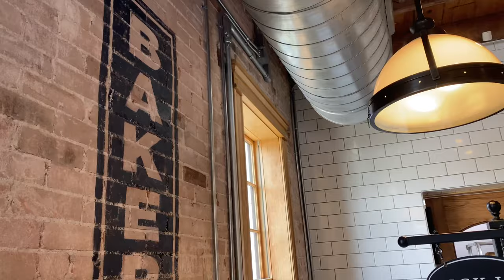WEEKEND VLOG! // Visiting Waco, TX // Apartment Hunting in Dallas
Our last weekend in Dallas was a fun one! Ryan and I spent time visiting the Magnolia Market and Silos down in Waco, TX as well as apartment hunting in Dallas! We've had such a fun summer living in Dallas and we're excited for what's to come!